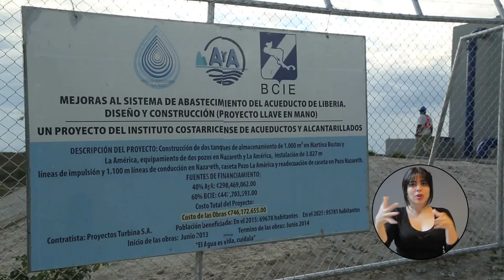CADENA: Reducir la sed en Guanacaste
[Cadena Nacional]
La escasez de lluvias en Guanacaste es la más grande en ocho décadas, y amenaza cultivos, animales, la producción en general e incluso las condiciones básicas para sus habitantes.

En el Gobierno asumimos como una prioridad tratar de reducir la sed de agua que afronta Guanacaste y el Pacífico Central. Desde octubre del 2014 se emitió un decreto de emergencia para 11 cantones de la provincia con un presupuesto de ¢15 mil millones de colones.

Por ejemplo, ya está terminada la primera etapa de las mejoras al acueducto de Liberia, que amplía la capacidad de abastecimiento de agua a varios sectores de población en ese cantón. Y ante la presencia de arsénico en el agua, hemos desarrollado acciones con una inversión de más de 2.400 millones de colones.